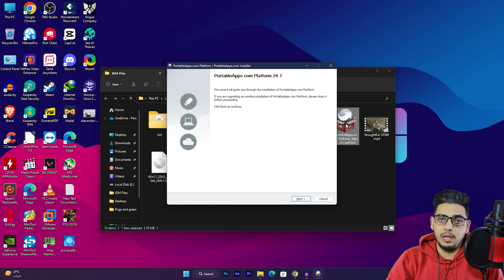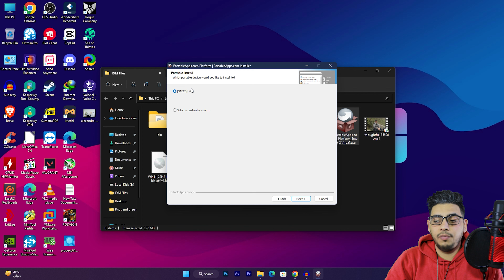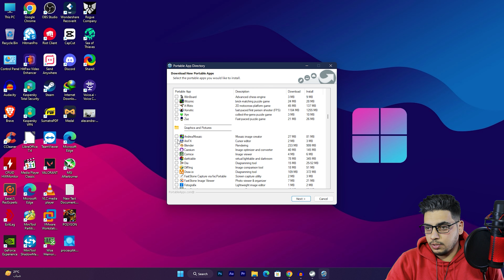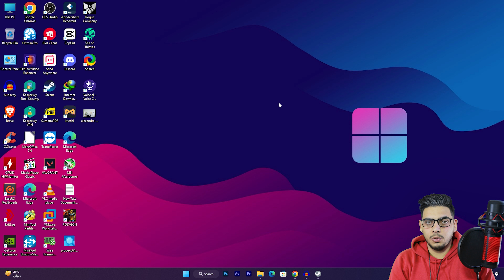برامج لازم تكون في الكمبيوتر | تحويل الفلاشة الى هارد ديسك فيه كل البرامج الضرورية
حافظ على العمل حتى لو يكن هناك اي برامج على جهاز الكمبيوتر !, استخدم PortableApps لتطبيقاتك الشخصية على كمبيوتر أو لتطبيقات عملك على جهاز الكمبيوتر الشخصي الخاص بك.
هو موقع ومجموعة برامج تهدف إلى توفير البرامج المحمولة للمستخدمين. تشمل هذه البرامج تطبيقات مفيدة وشائعة مثل متصفح الويب وبرامج مكافحة الفيروسات وبرامج إنتاجية مثل محرر النصوص وجداول البيانات وبرامج للرسم والتعديل على الصور والفيديو، وغيرها الكثير.

تتميز PortableApps بأنها توفر برامج قابلة للتشغيل مباشرة من الفلاشة USB، وبدون الحاجة لتثبيتها على الحاسوب المستخدم. وبالتالي يمكن للمستخدمين تشغيل هذه البرامج من أي جهاز حاسوب آخر يدعم ميزة USB، مما يجعلها مفيدة للأشخاص الذين يستخدمون الحواسيب المشتركة أو الذين يحتاجون إلى الوصول إلى البرامج الخاصة بهم من أي مكان.

يمكن للمستخدمين تحميل PortableApps وتثبيتها على فلاشة USB، ويمكنهم بعد ذلك تحميل البرامج التي يحتاجونها وتشغيلها من الفلاشة مباشرة دون الحاجة للتثبيت على الحاسوب المستخدم.